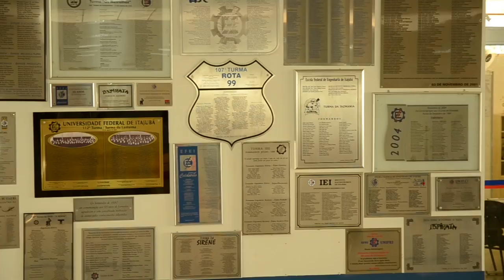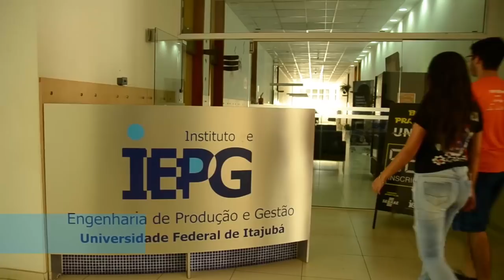vempraUnifei - Unifei 2017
Desejamos a todos um Feliz Natal e um próspero Ano Novo!!!

Agradecemos aos nossos servidores técnico-administrativos, docentes e alunos que fazem com que a nossa Unifei seja cada vez maior e melhor!!!

Nesse vídeo apresentamos um pouco do que foi construído ao longo dos nossos 104 anos, nossa estrutura, cursos e alguns dos projetos que nos fazem ser reconhecida como uma das melhores Universidades do país.

Vídeo Institucional/ Dezembro 2017

Realização:
Black Bee Drones

Apoio:
NEaD - UNIFEI
Yuri Abreu